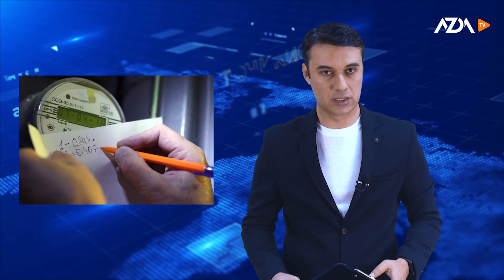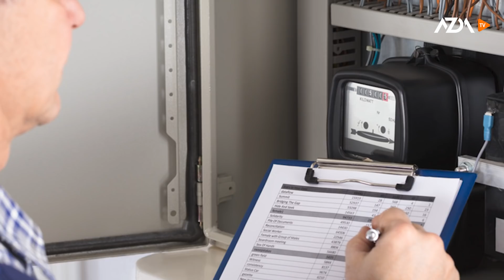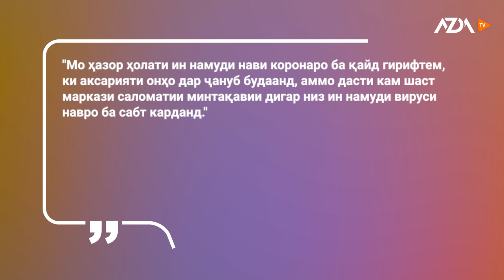▶️ Барномаи хaбарии ИМРӮЗ - 23.12.2020 | AZDА TV | برنامه ای خبری امروز اخبار تاجیکستان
- “Говсуд”-и як ҷавони 21- сола дар ноҳияи Ёвон

Дар ноҳияи Ёвон як ҷавони 21 соларо бо иттиҳоми авбошӣ ба се соли зиндон маҳкум кардаанд. Дар ҳукмномаи суди ноҳия гуфта шудааст, ки шаҳранди 21 сола зодаи ноҳияи Ёвон кӯчаи Абдураҳмони Ҷомӣ Эсанов Исфандиёр бо моддаи 237 қисми 2 банди “б”-и Кодекси ҷиноятии Ҷумуҳурии Тоҷикистон бо маҳрум сохтан аз озодӣ ба муҳлати се сол ҷазо дода шавад.

- Ҷарима бастани сокинон баҳри чист? Пуркардани буҷаи давлат ё пардохти қарзи “Барқи тоҷик”?

Баъд аз ташкил гардидани гурӯҳи махсус, санҷиши хонаву корхонаҳо дар тамоми манотиқи кишвар ҷараён дорад. Сокинони шаҳри Хуҷанд ва атрофи он аз он шикоят доранд, ки дар баробари пардохти ҳармоҳаи маблағи барқ боз онҳоро ҷарима мекунанд. Чанд нафар аз сокинони шаҳри Хуҷанд ба шарти бурда нашудани номашон ба “Аздо тв” гуфтанд:

“Мо ҳар моҳа маблағи барқро парохт мекардем, ҳатто то охирон дирамашро месупоридем, баъди ташкили комиссия кормандони барқ омада бо баҳонаи вайрон будани ҳисобкунаки барқӣ моро ҷарима бастанд”.

- Русия дар Тоҷикистон бо 30 млн доллар мактабҳои русӣ месозад

Русия барои таъмир ва сохтмонҳои мактабҳои русӣ дар Тоҷикистон 30 милиион доллар ҷудо кардааст. Ин маблағҳо барои сохтмону таъминоти молиявӣ ва техникии муассисаҳои таълимӣ, ки таҳсилот дар онҳо ба забони русӣ роҳандозӣ шудааст, равона мегардад.

Матлабу пешниҳод ва аксу наворҳои худро ба шумораи зер бифиристед:

AZDO TV was established with the purpose of promoting freedom of expression, freedom of speech, democratic values, respect for pluralism, and providing a free platform for all segments of society. The project is being implemented and funded for one year with the support and assistance of the National Endowment for Democracy (NED).
The main principle of the AZDO TV network is accuracy, truthfulness, pluralism, justice, and respect for human rights and freedoms.